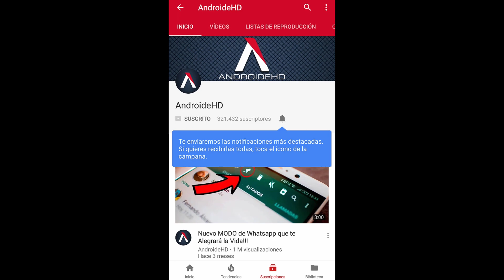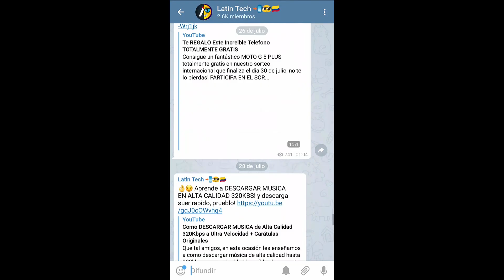¡Gánate Este Teléfono Totalmente GRATIS! XIAOMI MI 5X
Sorteo Internacional XIAOMI MI 5X, puedes participar desde cualquier parte del mundo.

**RECUERDA**
1. Like al Video

EL SORTEO COMIENZA EL DÍA 11 Y FINALIZA EL 18 DE AGOSTO